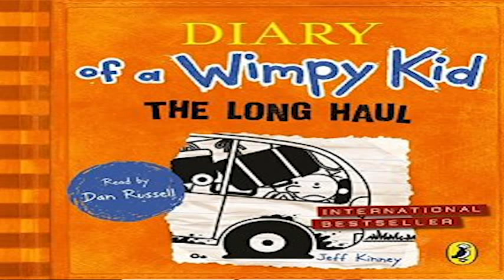Interview with Jeff Kinney edited